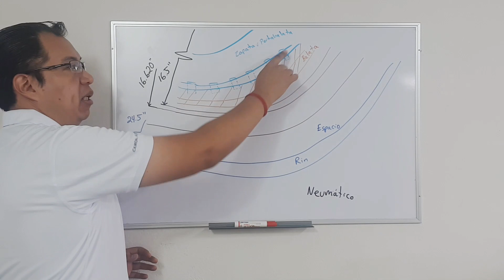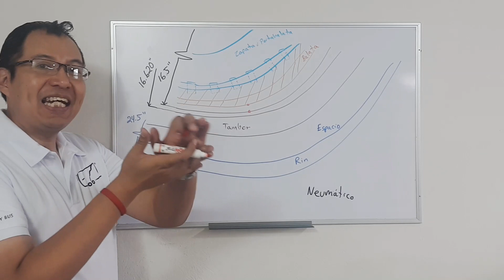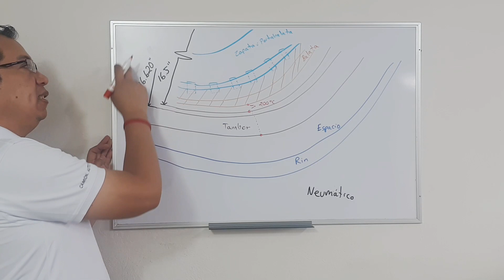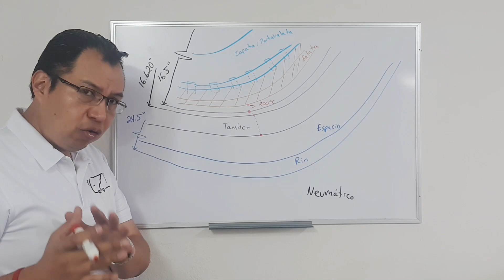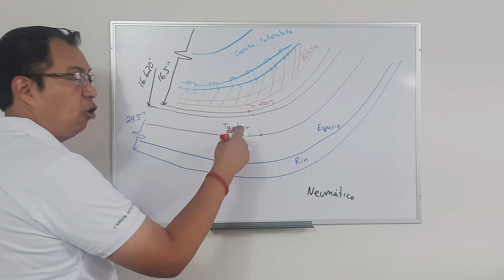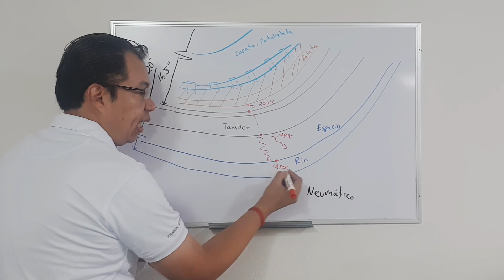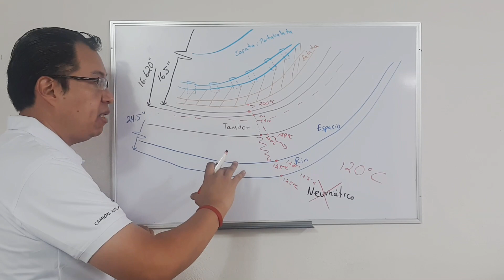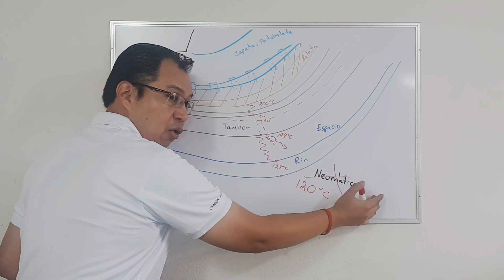¿Por qué se revientan los neumáticos? | Calentamiento de los frenos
Analizamos a detalle porqué se revientan los neumáticos cuando no encontramos objetos que los pincharan